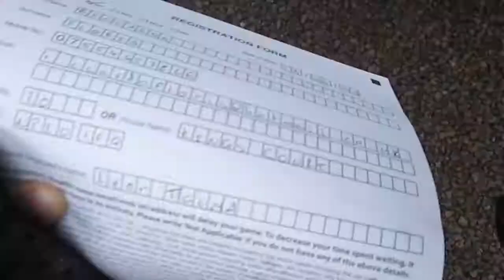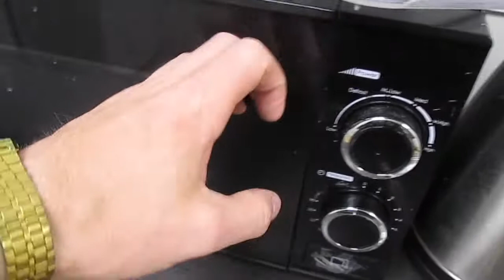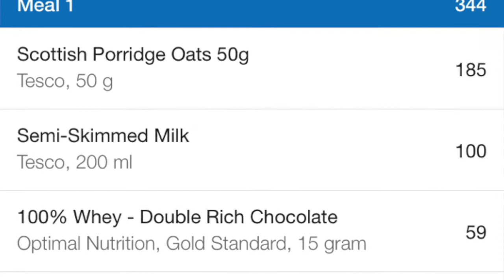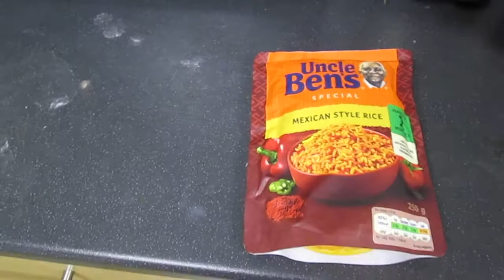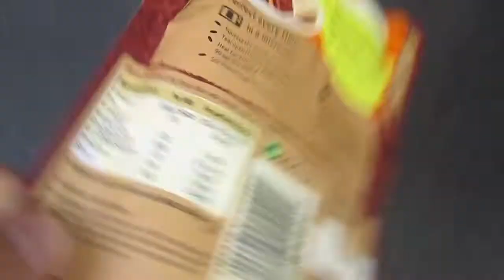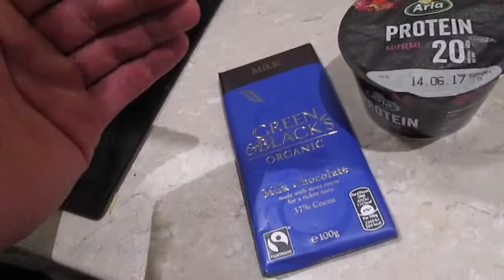Cosa Mangio Per Bruciare Grassi | What I Eat To Burn Fat VLOG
Facebook: Riccardo Floris Online Coach